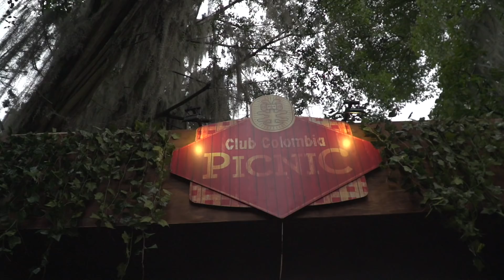AMCNO Picnic Day